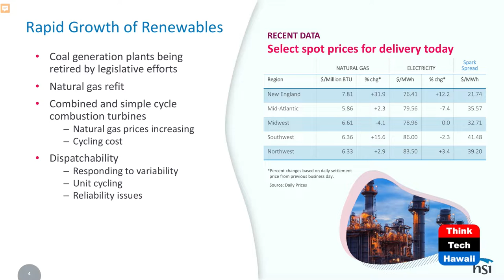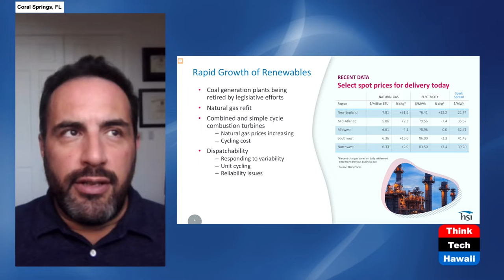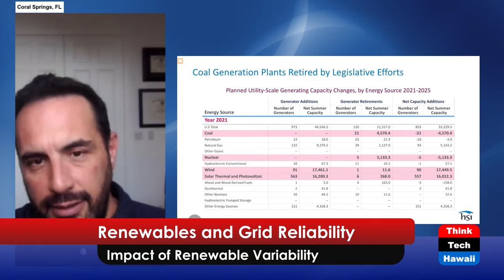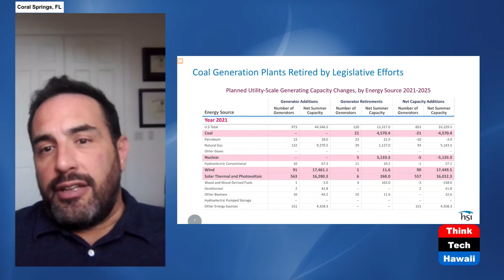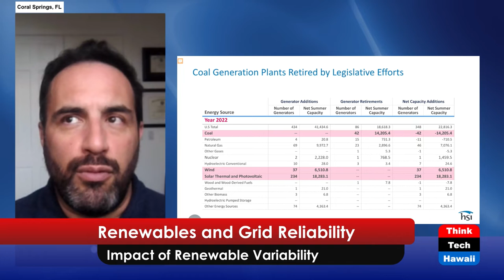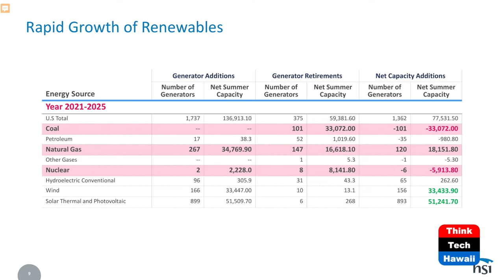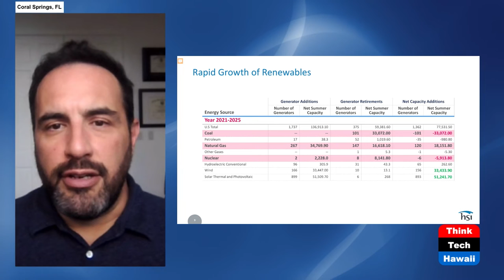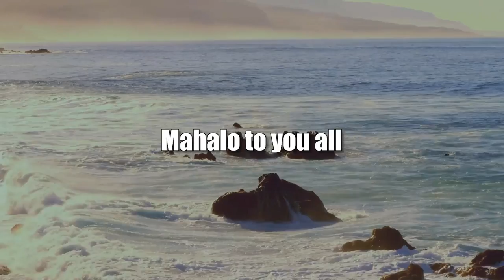Renewables and Grid Reliability (Perspectives on Energy)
Impact of Renewable Variability.  The host for this show is Guillermo Sabatier.

Given the rapid deployment of renewable energy resources, their impact on the electric grid has become of increasing concern for system reliability.  One of the reasons for this issue is their severe variability issues and how that forces conventional generators to respond.  The problems have become so severe that there are entire regions that cannot support their summer peak loads and have been forced to engage load reduction or even feeder rotation.